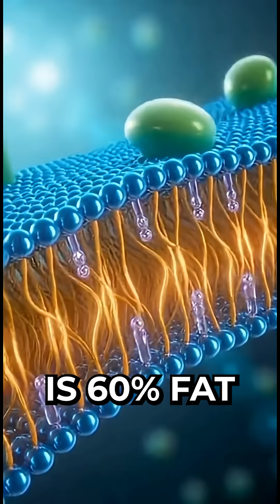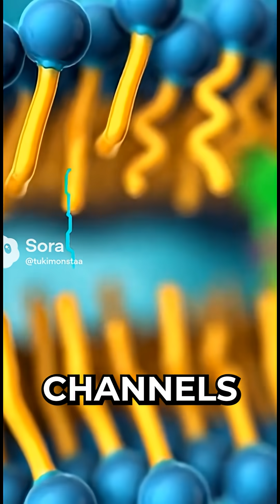Why Your Brain Needs Fat To Work Right!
Think fat is bad? Your brain is 60% fat by dry weight—and it NEEDS the right fats to function.
🧠 What This Video Covers:

Brain structure: 60% fat (DHA makes up 40%)
Myelin sheath: 78% lipids, enables 120 m/s nerve signals
Hormone production: Cholesterol → testosterone, estrogen, cortisol
Cell membranes: Omega-3s create flexibility for communication
Brain protection: 2X Alzheimer's protection, stroke prevention
Best fat sources: Fatty fish (DHA/EPA), walnuts (ALA), eggs (cholesterol)

The Science:
Every brain cell membrane is phospholipids. DHA (omega-3) comprises 40% of brain fat. Myelin (nerve insulation) is 78% lipids—it lets signals jump at 120 meters/second. Without it, communication slows to a crawl.
Healthy fats build ALL steroid hormones (testosterone, estrogen, progesterone, cortisol). Omega-3s keep membranes fluid so hormone receptors work. Trans fats make membranes rigid—breaking cellular communication.
Studies show higher omega-3s = larger hippocampus, better memory, reduced Alzheimer's risk (2X protection), stroke prevention, improved mood.
📚 Sources: NIH, American Heart Association, National Institutes of Health, Framingham Heart Study, peer-reviewed neuroscience journals
💬 Comment a topic you'd like us to cover